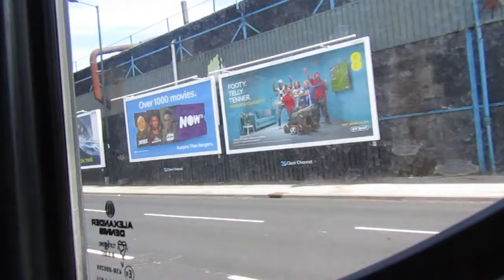[THRASH] Stagecoach Chesterfield 15195 YN64AOF on X17 to Barnsley 20180811 Part 2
Stagecoach Yorkshire Scania N230UD Alexander Enviro 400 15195 YN64AOF on X17 to Barnsley on 11th August 2018 (Part 2 of 2).